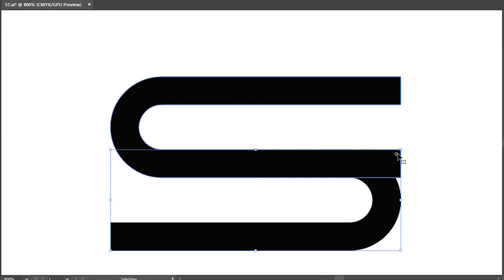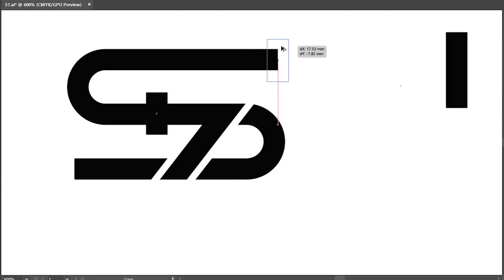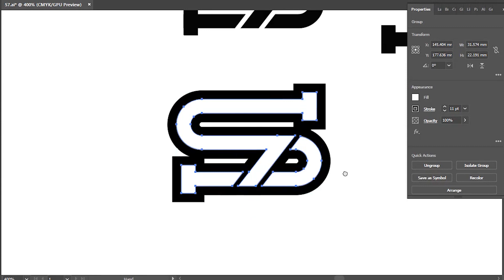Logo 'S7' Design | Speedart